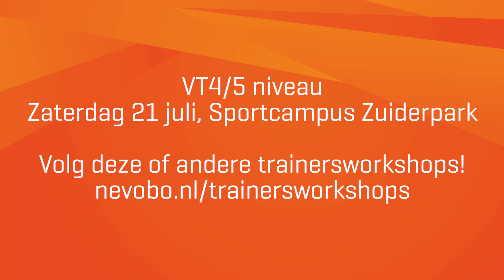Topcoach Jamie Morrison traint de Trainer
Na het succes in 2015 zullen er ook dit jaar (topcoach) traint de trainer bijscholingen worden georganiseerd.. Bekende trainers komen hun kennis delen met de trainers in de speelsteden van Volley2018.
Op zaterdag 21 juli zal Jamie Morisson in Den Haag een workshop geven over teamcoaching en de nieuwste technieken. ‘Ik ben enthousiast om het niveau van het training geven en coachen hier in Nederland te helpen verhogen”. Jamie deelt graag zijn ervaringen die hij in de afgelopen 20 jaar heeft opgedaan met de Nederlandse trainers en coaches. Zie hier zijn oproep om deel te nemen aan een van de workshops. Alle trainers zijn welkom om de workshop te volgen, echter wordt deze wel ingestoken op trainersniveau VT4/5